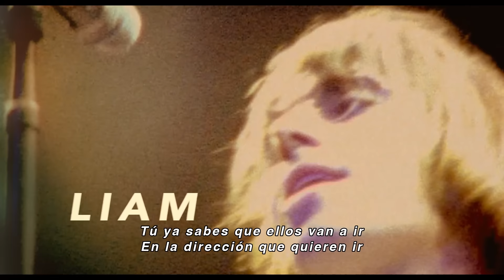OASIS: SUPERSONIC - spot vose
Estreno 28 de octubre - ¡Sólo una semana en cines!

SINOPSIS:
De los productores de "Amy", una mirada en profundidad a la vida y música de la famosa banda británica. Oasis es el grupo icónico de los 90, que logró definir el estilo de toda una era. Desde sus comienzos en un pequeño sótano de Manchester, hasta sus conciertos en grandes escenarios del mundo; "Supersonic" enmarca el camino que esta banda recorre para apoderarse del éxito a costa de la relación entre sus líderes y hermanos (Liam y Noel).